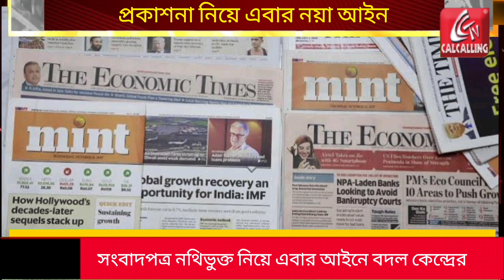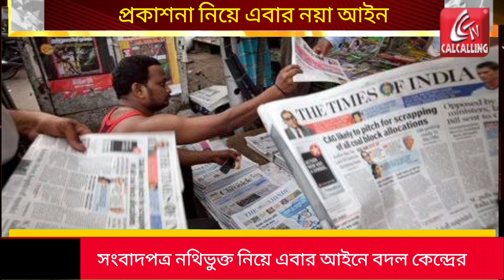Press Law: প্রকাশকদের জন্য এবার আইনে বদল আনছে কেন্দ্র, জানুন | Bangla News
Press Law: প্রকাশকদের জন্য এবার আইনে বদল আনছে কেন্দ্র।  পুরনো আইনকে সংশোধন করে এবার আরও মসৃণ হবে নথিভুক্ত করণ। জানুন | Bangla News